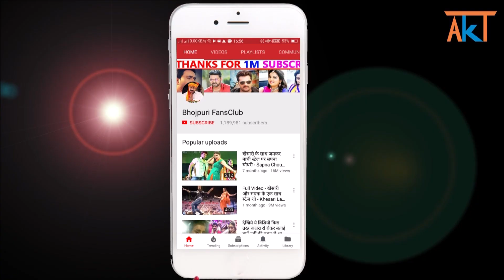बिहार में पवन खेसारी,सपना का सबसे बड़ा स्टेज शो - Pawan Singh,Khesari Lal, Sapan Chaudhary Stage Show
Pawan Singh,Khesari Lal, Sapan Chaudhary Stage Show

Credit & Thanks : -  Pawan Singh, Khesari Lal, Sapna Chaudhary